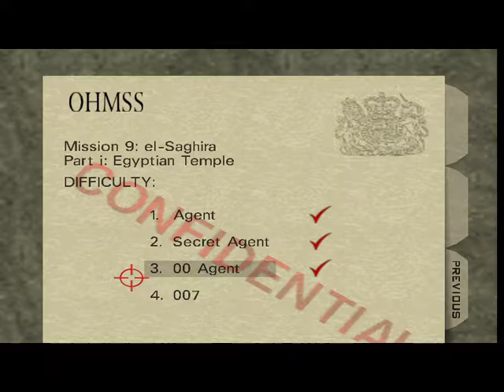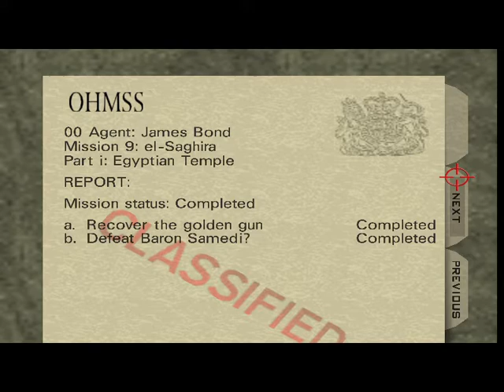007 Goldeneye Gameplay - Mission 9.i El Saghira Temple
Emulated on a laptop with 1964 and the mouse injector plugin, based on graslu00's instructional video.